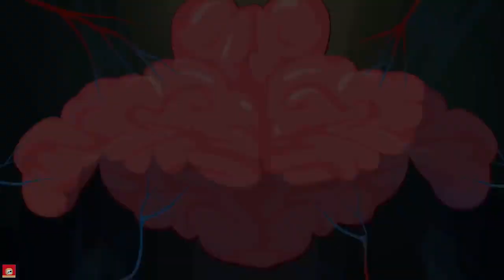Ta Ta Ta Taaam - Doggy Don'un Maceraları (Bölüm 7) | Çocuklar Için Türk Çizgi Filmleri | HeyToonz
Bu bölümde, Doggy Don kendini kahkahalarla çocuklarınızı kırıp geçirecek bir dizi komik durumda buluyor. Deli dolu kovalamacalardan beklenmedik karşılaşmalara kadar, maceralar asla durmuyor!

Doggy Don, çocuklarınızı kahkahalara boğacak bir dizi komik durumun içinde bulur. Deli dolu kovalamacalardan beklenmedik karşılaşmalara kadar, maceralar hiç durmaz!

HeyToonz'a hoş geldiniz, başvuracağınız Türkçe online çocuk çizgi film kanalı! Ta-ta-ta-taaam, OmNom Hikayeleri, Gummy Bear Şov, Küçükada ve Kedi ile Keet gibi favorileri içeren hareketli, animasyonlu komedi çizgi filmlerle dolu bir dünyaya dalın. Tüm bölümlere hiçbir maliyet olmadan sınırsız erişim sağlayın. HeyToonz, çocuklar için en üst düzey eğlence sunmaya kendini adamıştır.

Toonz Media Group, dünya genelinde çocuklar ve aileler için çeşitli medya ve tüketici platformlarında birinci sınıf eğlence içeriği oluşturma konusunda global bir liderdir. Endüstrideki yirmi yıldan fazla inanılmaz bir mirasa sahip olan Toonz, yüksek kaliteli içerik oluşturma, üretim, dağıtım, dijital medya kullanımı, lisanslama ve ticarileştirme, oyun, AR/VR ve diğer yeni teknolojiler ve animasyon akademisi konularında uzmandır. Küresel liderlik ekibinde dünyanın dört bir yanından endüstri uzmanları ile Toonz Media Group, ‘Dünyayı Eğlendirmek’ için ekstra mil gitmeye inanır.